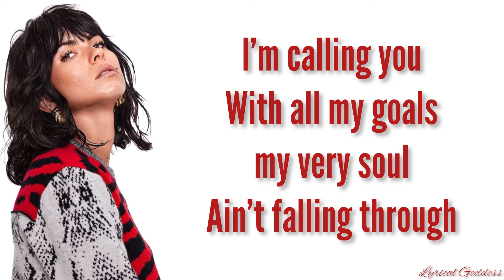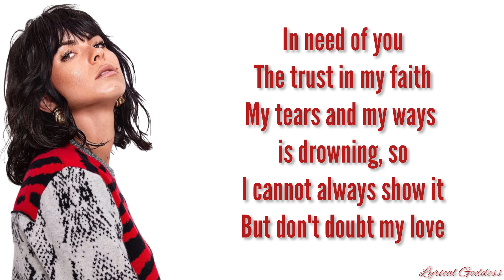INNA - Tamally maak x Callin' you ( lyrics video )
Lyrics :

[المقدمة]
I'm callin' you
With all my goals, my very soul
Ain't fallin' through
In need of you
The trust in my faith
My tears and my ways is drowning, so
I cannot always show it
But don't doubt my love

[المقطع الأول]
تملي معاك
ولو حتى بعيد عني في قلبي هواك
تملي معاك
تملي في بالي وفي قلبي ولا بنساك
تملي واحشني لو حتى بكون وياك
(Hey)

[اللازمة]
I don't need nobody
And I don't fear nobody
I don't call nobody but you
My One & Only
تملي حبيبي بشتاقلك
تملي عينيا تندهلك
ولو حواليا كل الكون
بكون يا حبيبي محتاجلك
آه

[المقطع الثاني]
I'm callin' you

[اللازمة]
تملي حبيبي بشتاقلك (بشتاقلك)
تملي عينيا تندهلك (تندهلك)
ولو حواليا كل الكون (آه، آه)
تملي حبيبي بشتاقلك
تملي عينيا تندهلك